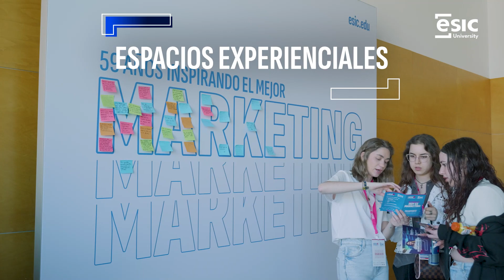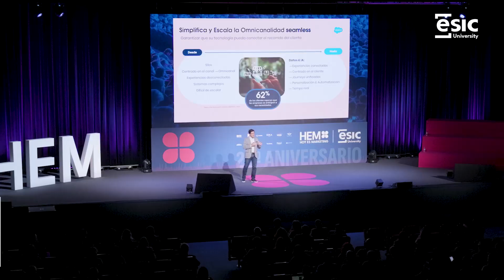HEM - Hoy Es Marketing 2024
El pasado 18 de abril, ESIC University celebró el que es ya el evento por excelencia del sector en su 20º aniversario: Hoy es Marketing.

Este año, bajo el título NEW QUESTIONS, NEW SOLUTIONS, NEW PEOPLE: Standing Out in the New Age of Marketing & Technology, hemos vuelto a reunir a la mayor comunidad de profesionales del mundo del marketing, el business, la comunicación y la tecnología, para compartir conocimientos y tendencias en el sector.